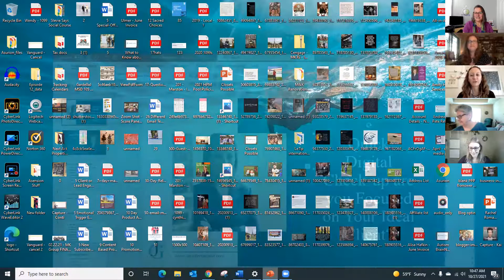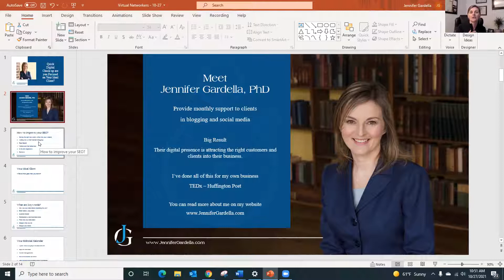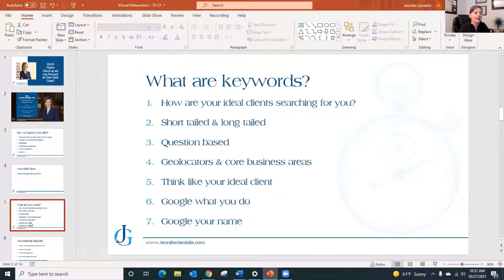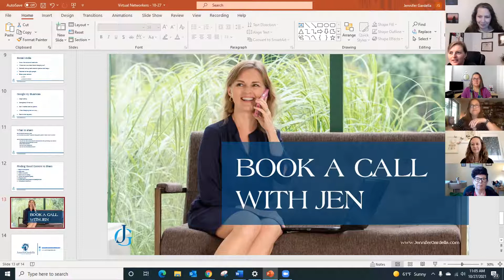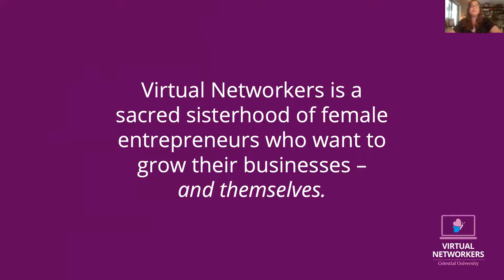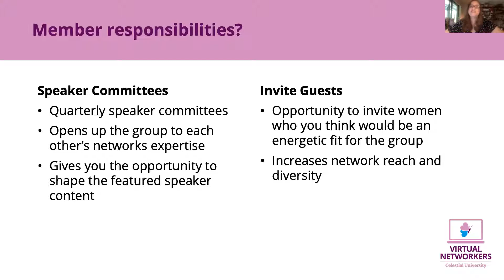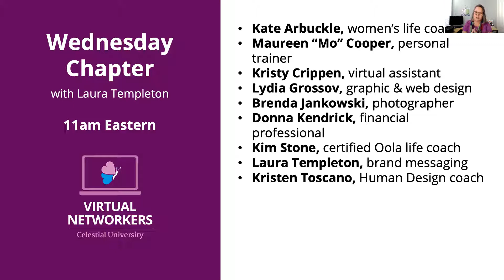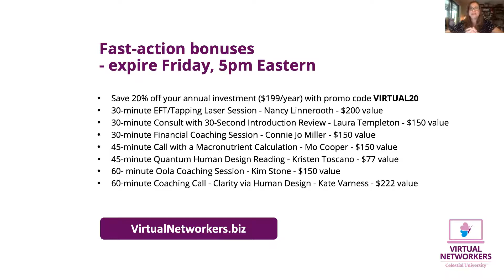Virtual Networkers Love & Learn PARTY!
Virtual Networkers All-Chapter Love & Learn Party 10/27/2021

Want to know what Virtual Networkers is all about? Watch this and experience first hand how a typical meeting is structured, the dynamic speakers who bring great content to our members, how members interact and what they have to say, and learn about the benefits of membership. Virtual Networkers is truly a sisterhood of like-minded entrepreneurial women support and celebrating one another.
Special thanks to our speaker... Jennifer Gardella, Ph.D. for sharing her simple strategies and actionable tips for social media.